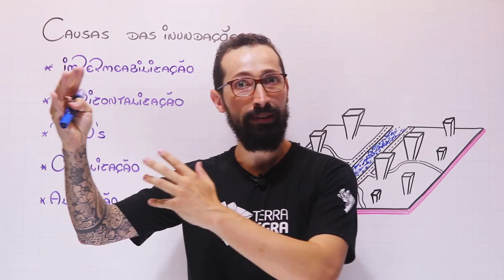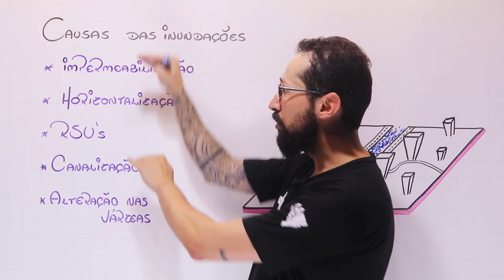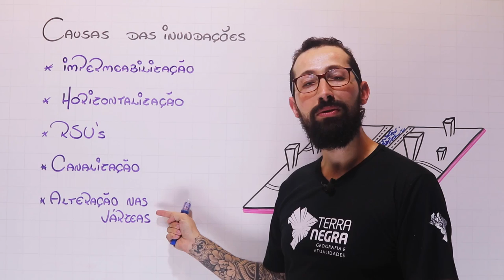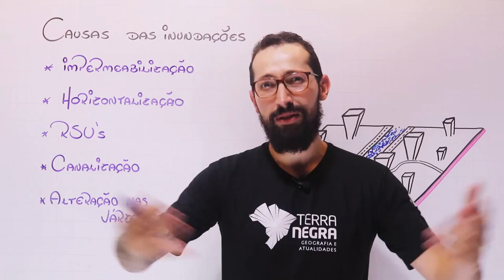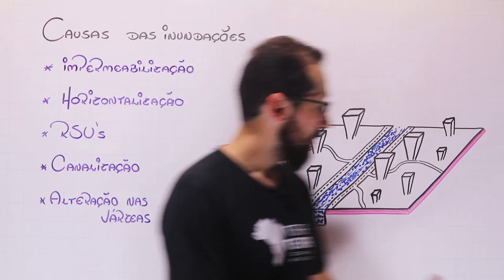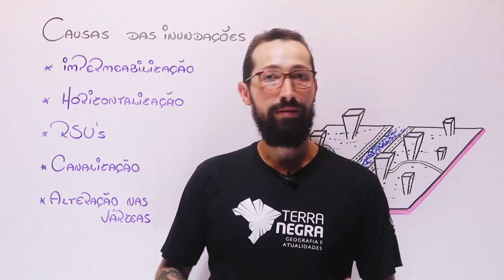ENCHENTES urbanas ou INUNDAÇÕES? Ou seriam ALAGAMENTOS?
Popularmente conhecidas como enchentes, as inundações urbanas são recorrentes em todos os períodos chuvosos ao longo do ano. Bem como as áreas que sofrem alagamentos.

Basicamente podemos subdividir esses conceitos em 3:
1. Enchentes: cheias no leito menor do rio;
2. Inundações: transbordamento de água para o leito maior, ou várzea, dos rios;
3. Alagamentos: acúmulo de água nas cidades em função das inundações e/ou chuvas.

Essa classificação utilizada para produzir o vídeo é relativa a Defesa Civil. Porém, reforçando o nosso compromisso com a fidelidade conceitual, deixaremos aqui mais algumas referencias bibliográficas. Evidentemente, diversos conceitos surgiram ao longo do último século acerca da análise geomorfológica das enchentes e inundações.

Como causas fundamentais do aumento das enchentes urbanas podemos citar:
1. Impermeabilização do tecido urbano;
2. Horizontalização (crescimento das cidades);
3. Lançamento inadequado de resíduos sólidos urbanos (lixo urbano) nos bueiros, galerias pluviais e calhas dos rios;
4. Canalização de rios, contribuindo para aumento da vazão e aumento da velocidade das cheias;
5. Alteração das várzeas (planícies de inundação) dos rios, promovendo aumento da área afetada pelas inundações urbanas.

As enchentes urbanas e inundações urbanas (além dos alagamentos urbanos) poderiam ser mitigadas/solucionadas a partir da introdução de um tecido urbano mais permeável. Bons exemplos seriam:
1. Telhados Verdes;
2. Parques urbanos;
3. Arborização de calçadas.
Outras soluções passam por uma política de coleta dos resíduos sólidos urbanos mais eficiente quando comparada as atuais (além da necessária educação ambiental por parte da população). Além disso podemos listar a descanalização dos rios como eixo central, e já utilizada por países como Coreia do Sul com a descanalização do Rio Cheonggyecheon e do Rio Han e Reino Unido com a descanalização do Rio Tâmise. Esses planos/programas de revitalização de bacias hidrográficas são fundamentais também para a reinserção da natureza no cotidiano da população. Fazer com que a população usufrute do espaço urbano é um dos eixos propositivos da descanalização de rios. Atividades esportivas, lazer, programas culturais, contemplação natural e até mesmo pesca podem ser desenvolvidas em um novo espaço criado pela descanalização.

Segue abaixo o manual de como agir durante as enchentes e inundações criado pela Defesa Civil de Minas Gerais: